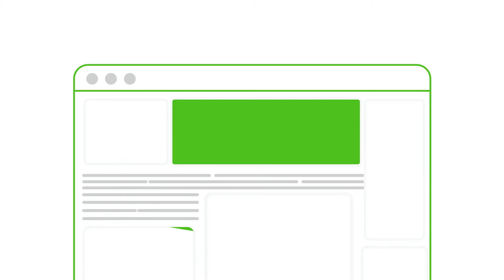Are you responsible for the sales and marketing of a business?